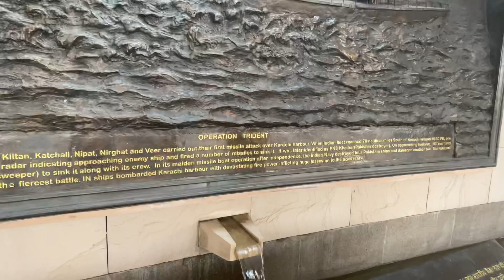Challe hum Guwhati se dur 💕/Guwhati / Delhi /Kolkata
We are leaving Guwhati and heading back to same old thing . Its gonna be a big journey with lots of excitement and fun .
Do watch share and follow .
All the love and regards to our viewer .

Music. Urban Hip-Hop by MaxKoMusic